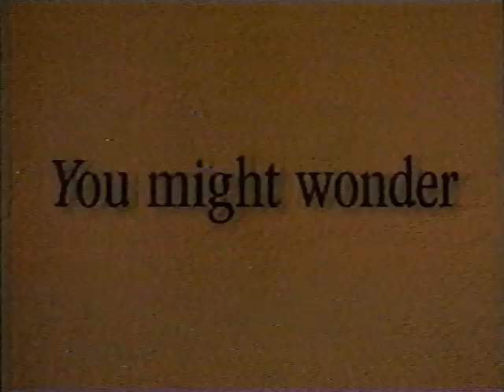Coco's Bakery Commercial